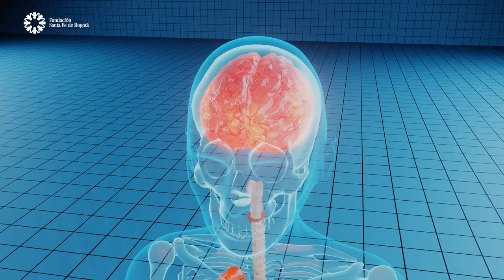#93 Hablemos de los tumores cerebrales malignos: cirugía y tratamiento. Dr. Diego Gómez y Dr. Javier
En este capítulo conocerás cuáles son los síntomas más notorios que pueden denotar un tumor cerebral, cómo se clasifican los tumores benignos y malignos y cuál es el tratamiento que se realiza después de la neurocirugía para que el cáncer no se vuelva a presentar en las personas.